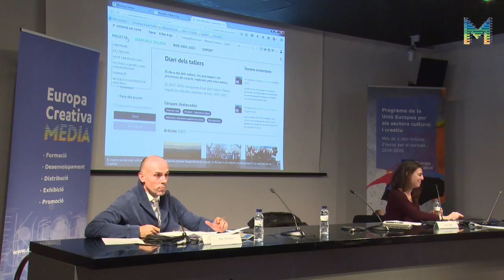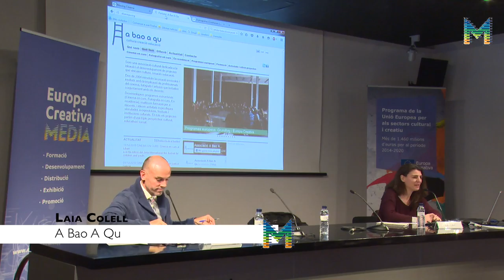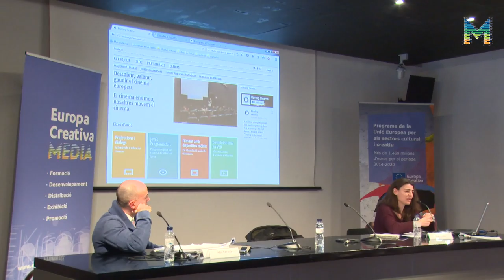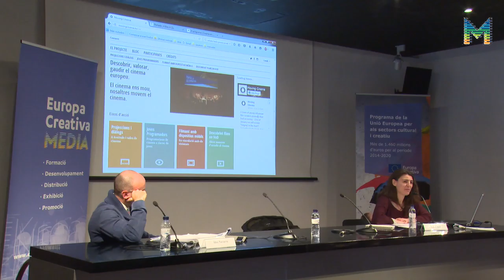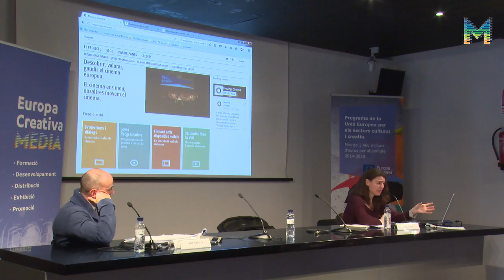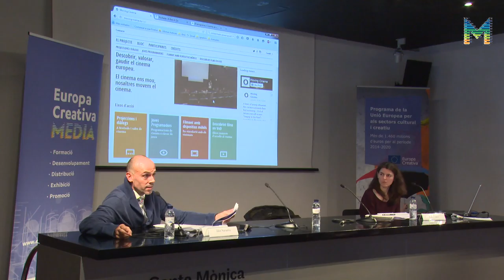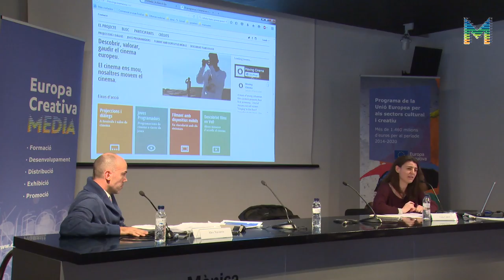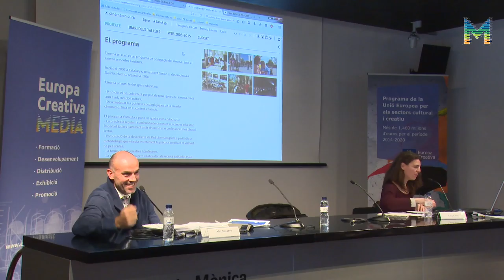EuropeCalls Europa Creativa - Desenvolupament d'audiències i impacte social (2/2)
L’objectiu de la sessió és d’una banda, orientar el sector cultural i creatiu català sobre els objectius de la Comissió Europea envers el desenvolupament d’audiències, tot analitzant la convocatòria d’Europa Creativa MEDIA de suport al Desenvolupament d’audiències; i de l’altra, aclarir què s’entén per impacte social en un projecte europeu, com es mesura i valora, i proporcionar consells per millorar-lo.